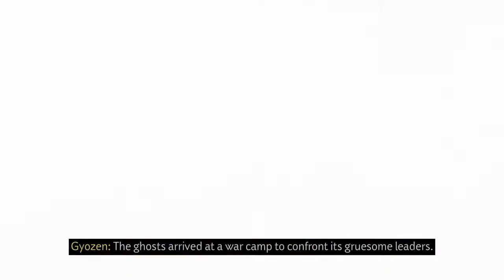Ghost of Tsushima Legends Gold Story Multiplayer Online Gameplay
I make AAA gameplays and walkthroughs!  Ultra-hard difficulty & Realistic mode \\ Futurist, Zillenial (Gen z) 97, Cyborg, MLG pro Video-Gamer, Transhumanistic too, Artificial Intelligence, VR and AR advocate\\ I'm Mr. Michael G. Inso, I gang with gamers and with you subscribers. This channel is for my live gaming walkthrough and other extra hobbies etc.!

Check my best website and links Samurai!